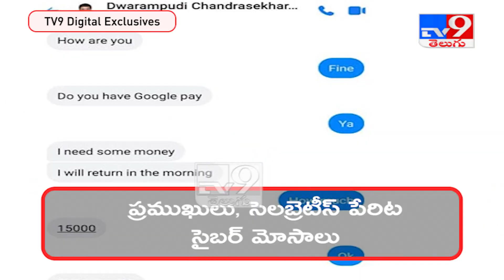ఎమ్మెల్యే పేరుతో నకిలీ ఫేస్‌బుక్.. డబ్బులు పంపాలంటూ - TV9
Credit : | Producer/Jyothi | Editor/Naresh